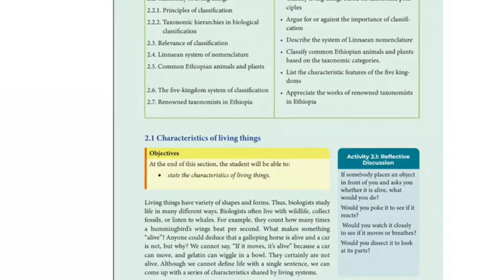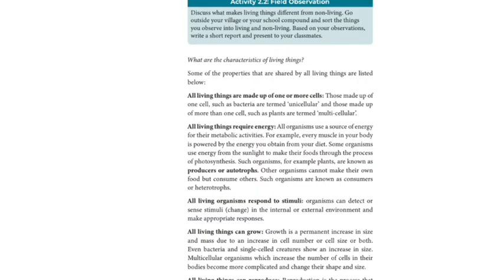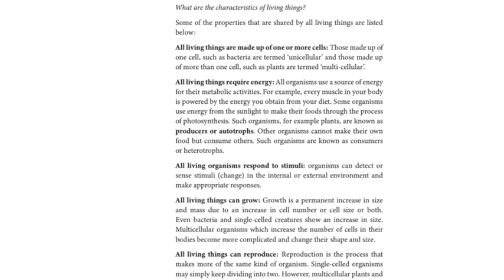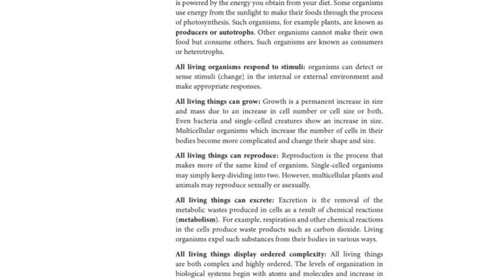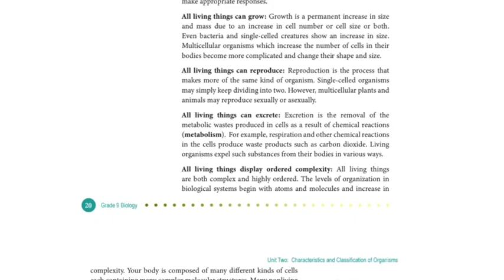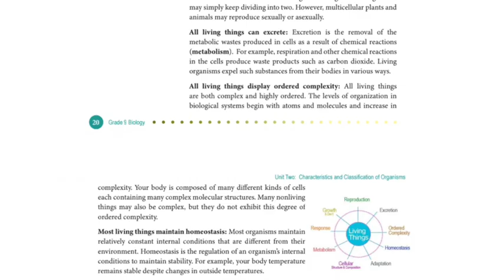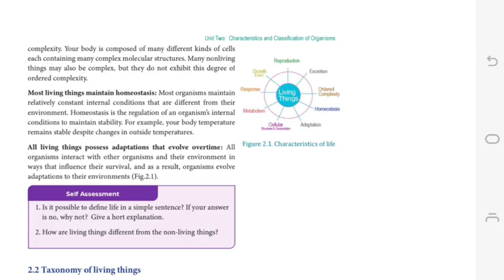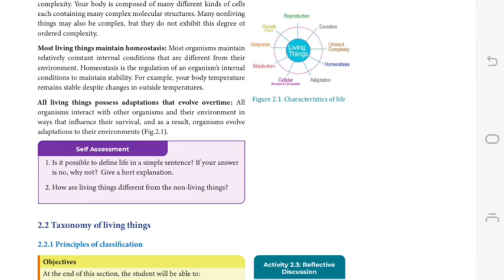Grade 9 Biology Chapter 2 part 1 in Amharic ||new curriculum | በአማርኛ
Dear students my name is Desalegn,this video worked for all grade 9 students with in a detail explanation you can see and use for improve your knowledge.If you have any question ,comments and any other suggestion write down here i give respose rapidly and please start this video by subscribe Like and share
Follow in Telegram :- @Desu_Tech_Tips